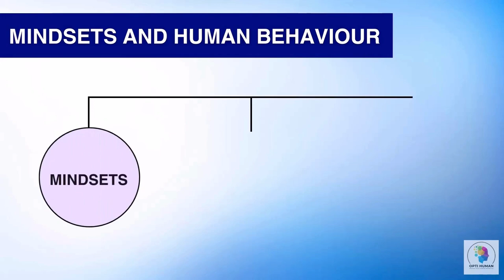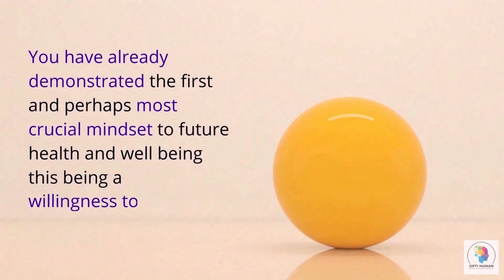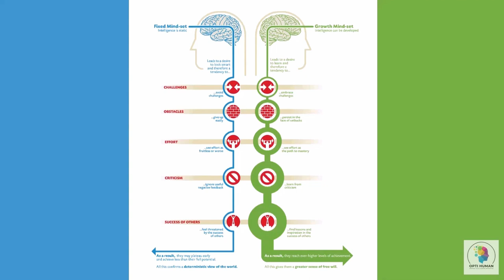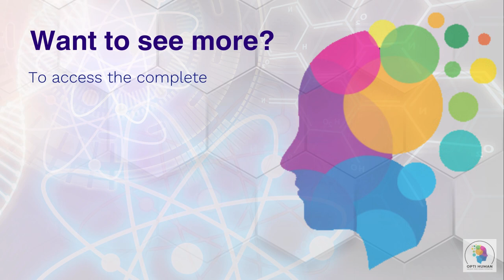Mindsets and Human Behaviour Course Snippet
🌟 Discover How Your Brain Works! 🧠

Want to learn cool stuff about your brain and how it affects what you do? Join our easy-to-understand course!

What you'll get:
✔️ In-depth Insights into Mindsets: Find out how your thoughts can help you do better in life.
✔️ Neuroplasticity Demystified: Learn how your brain can grow and change no matter your age.
✔️ Easy Tips for a Happier Life: We'll give you simple tricks to feel better and reach your goals.

Come along on a fun learning adventure. Whether you want to feel smarter, do better at work, or just understand yourself, this course is for you.